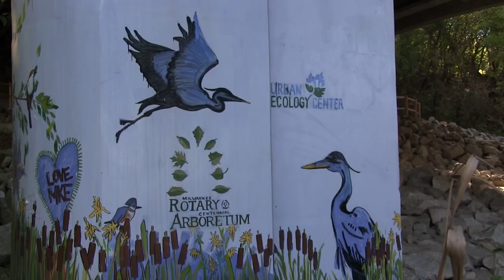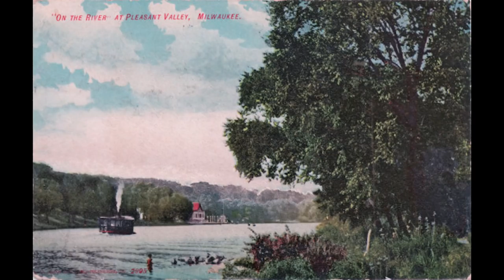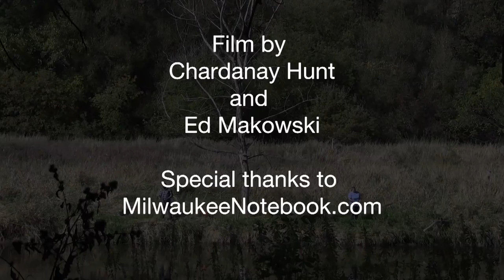Beavers Return to The Good Land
Beavers are returning to the rivers that flow through the city of Milwaukee – but is their presence a welcome comeback?